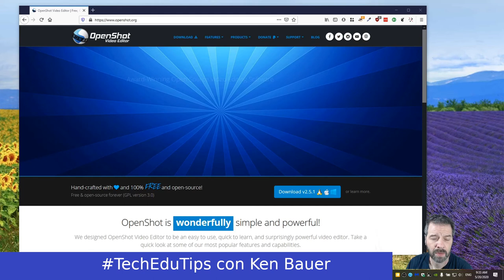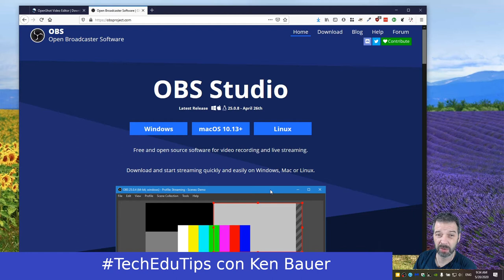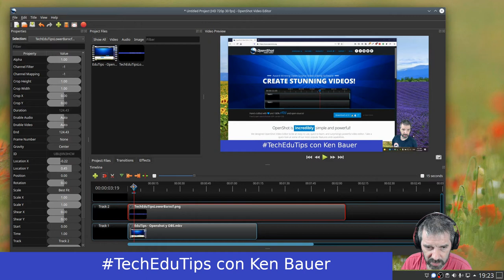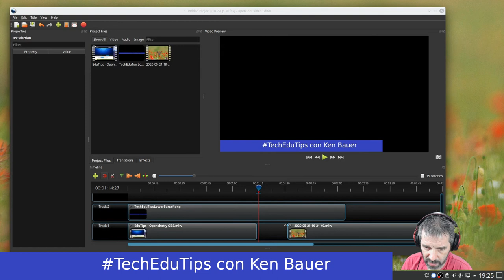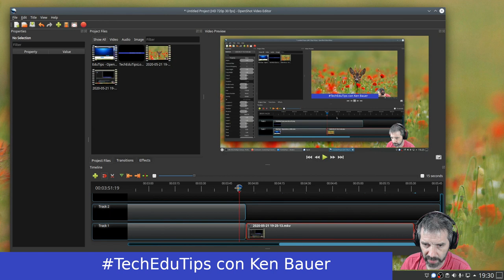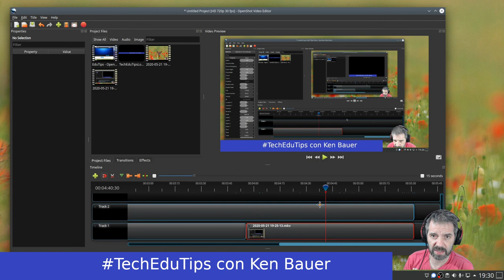TechEduTips - Openshot y OBS Studio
Introdución a OpenShot y mencionando OBS Studio.

TechEduTips es una serie de videos cortos sobre herramientas para gente trabajando en educación.